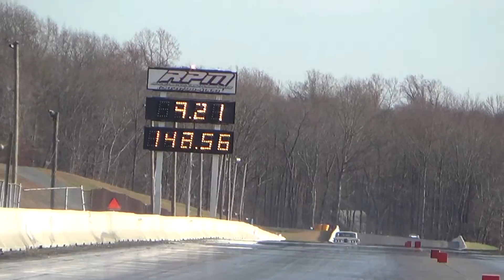Cecil TNT Pt 10 Nov 27,2015